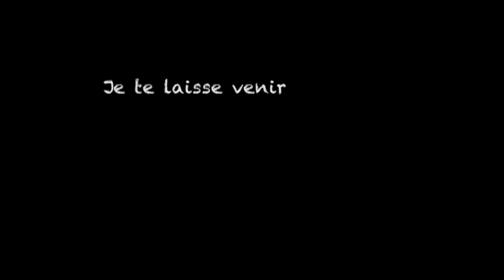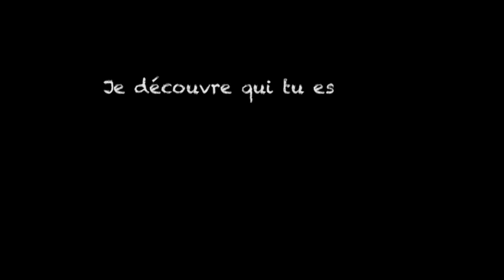Niogax (music extract by Boards of Canada)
Que la musique berce les enfants...